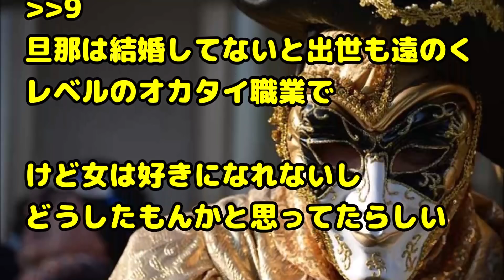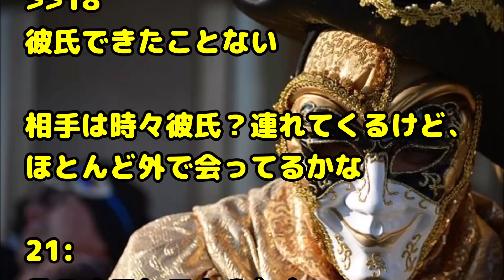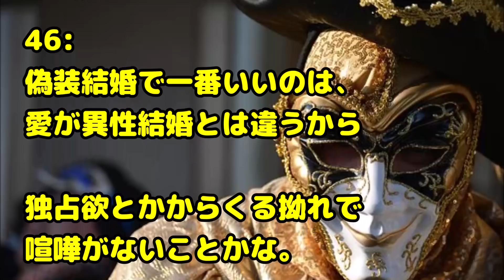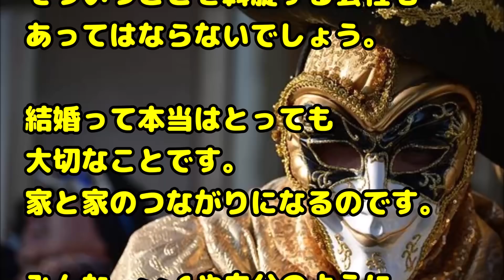【衝撃 ありじゃね?】ホ〇の旦那と家事育児も結婚もしたくなかった私が利害一致して、生命保険は親受け取りでお互い遺言書も作成して結婚。それから5年経ったけどwww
関連動画：

【修羅場】モデルハウスとして新築の我が家を訪問サービスとして開放したが、とんでもない2人が現れた！家に来るなり旦那を呼び捨てした挙句に「泥棒！泥棒！」と女が発狂！警察出動！

スカッとする話　電車の座席に座る足を骨折している人に『若いんだから立てるでしょ』と席を譲ってもらおうとするｵﾊﾞｻﾝがいたのだが・・・

【スカッとする話】離婚が成立した3ヶ月後に喫茶店で元トメに偶然会った→元トメ「あんた！誰に断ってA市に住んでるの！」私「市役所に断ってますが何か？」→結果…

【スカッとする話】トメ「娘だと思ってついつい甘えちゃって～」旦那従姉妹「娘ってｗ おばちゃんの娘ならこんな上品には…」トメキレるも…

【スカッとする話】トメ：家族の分だけプリン買って来たのよ〜。ウトメ&旦那の分だけプリンを買って来たトメに。。。

緑の紙
離婚届

プリン、プリ
不倫相手

毒
独身

鬼
既婚

気団
既婚男性

gkbr
ｶﾞｸｶﾞｸﾌﾞﾙﾌﾞﾙ

ktkr
キタコレ!

(ry
(以下略)

ＮＴＲ
寝取られ

ワンオペ
1人で仕事、家事、育児の全てをこなさなければならない状態

もげろ
5ちゃんねるでは「ち〇こもげろ」の略。リア充爆発しろ！ とほぼ同じ意味